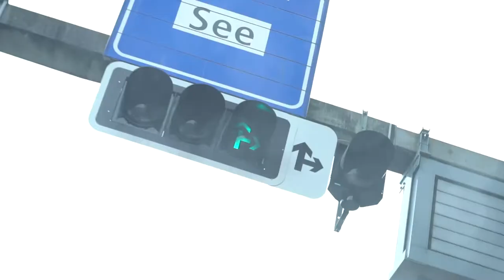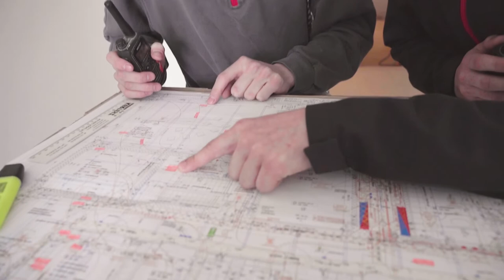Lehre als Montage-Elektriker/-in EFZ bei der Maréchaux Elektro AG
Ein Einblick in den Alltag einer Lehrstelle bei der Maréchaux Elektro AG in Kriens, Luzern als Montage-Elektriker/-in EFZ